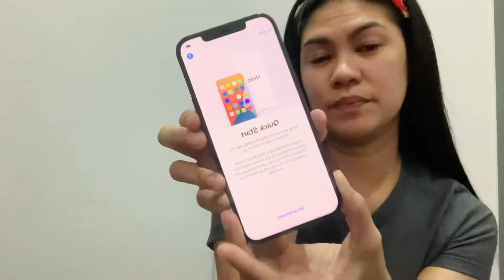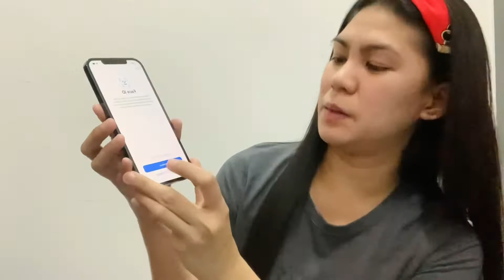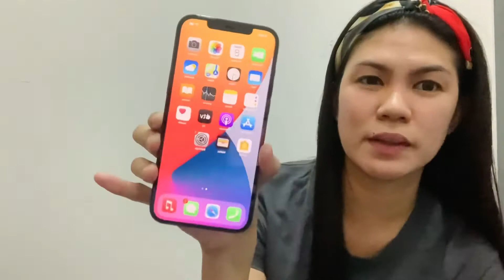Unboxing Iphone 12 Pro Max VLG#57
Unboxing My new iphone 12 pro max finally 😍